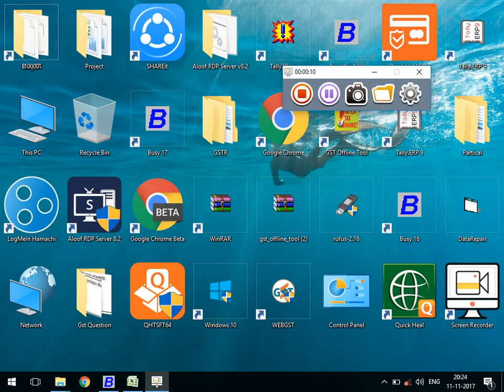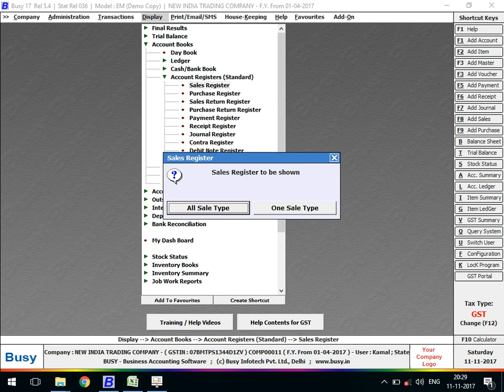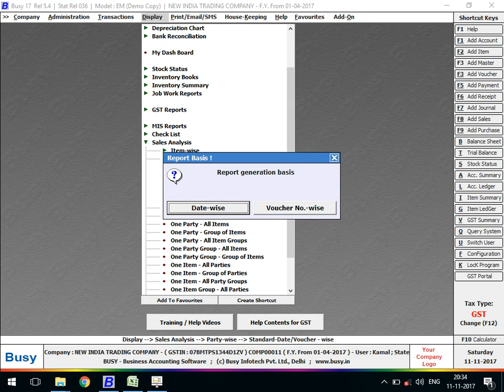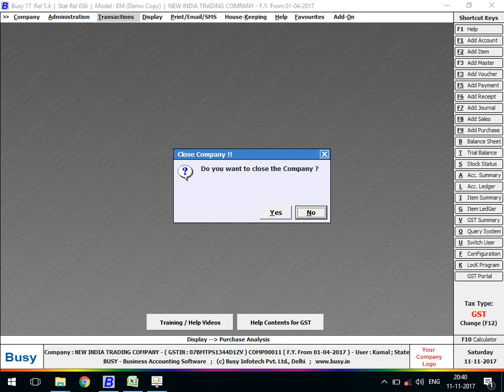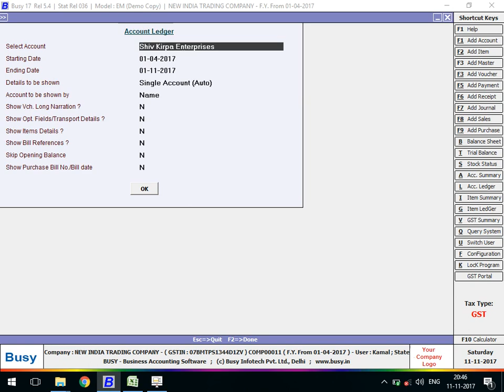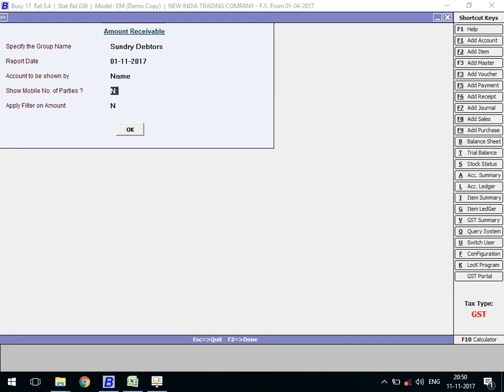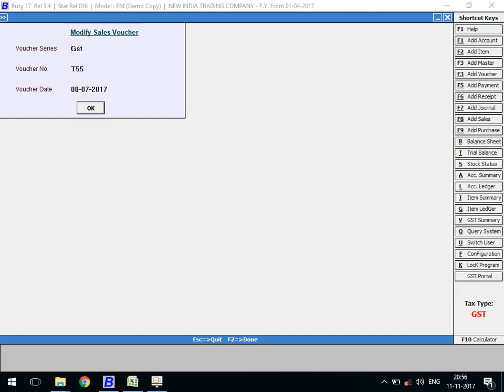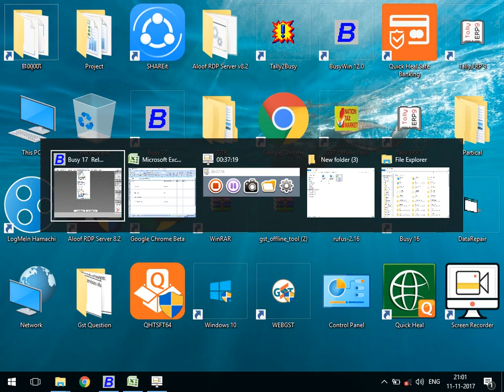Basic Report In Busy Accounting Software Part-1